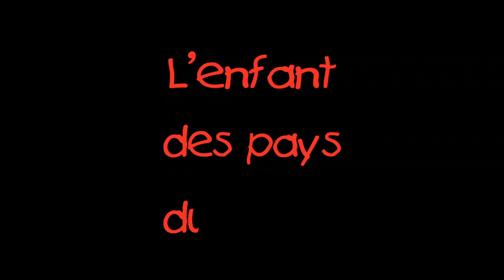L'enfant des Pays du Temps